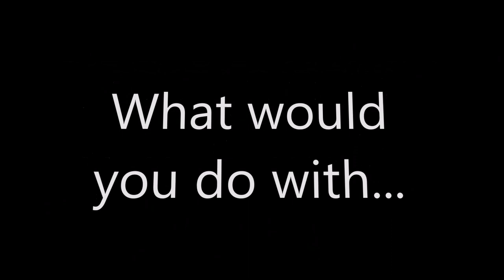Gemsbok Dueling: Ouch That Hurts! - Curious Wildlife Behaviors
Who wins? Who gets gets his butt kicked, uh slashed.
We watched these amazing Gemsbok bulls dueling in Etosha Pan, Namibia.
While travelling to find people doing good for Africa's wildlife we encounter some curious animal behaviors along the way.